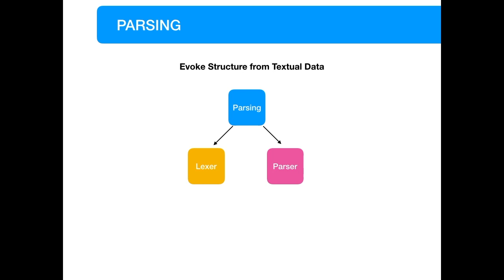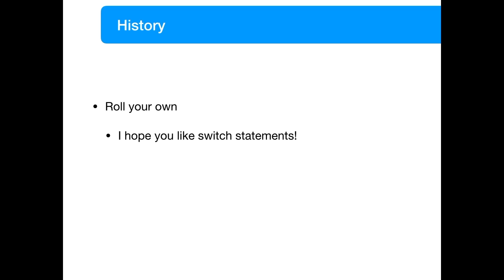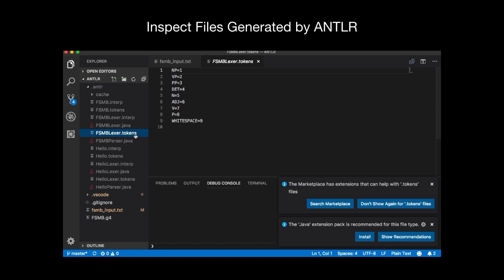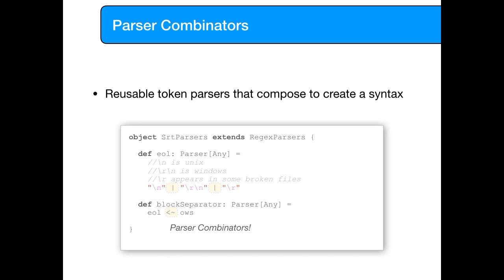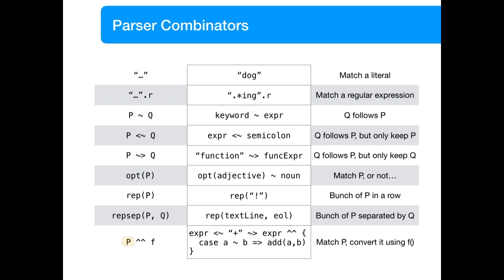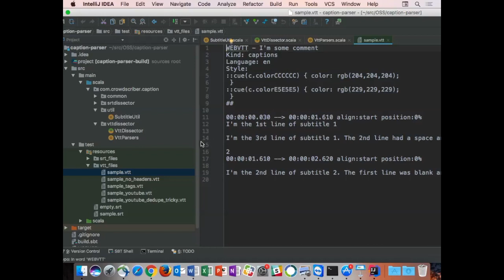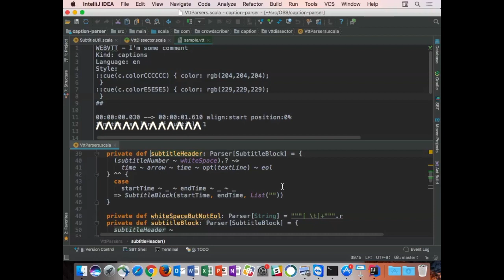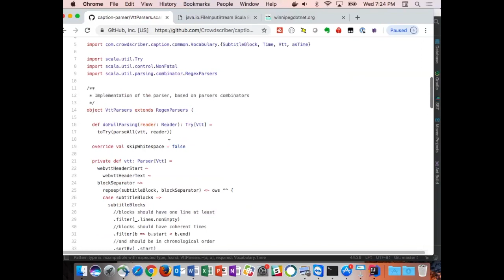The not-too-scary Introduction to Parser Combinators in Scala with Craig Tataryn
In this session Craig goes over a history of parsing, including an ANTLR demo.  Then the basic concepts of Parser Combinators and how they are employed to verify and extract data from structured input is demonstrated.